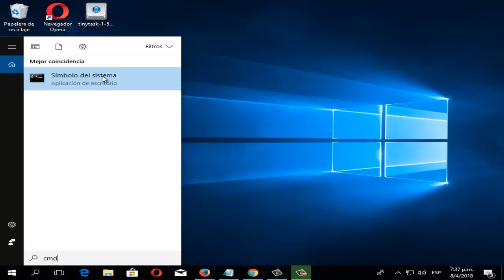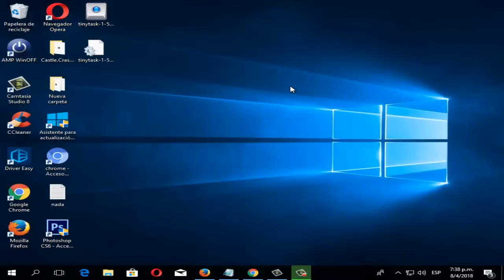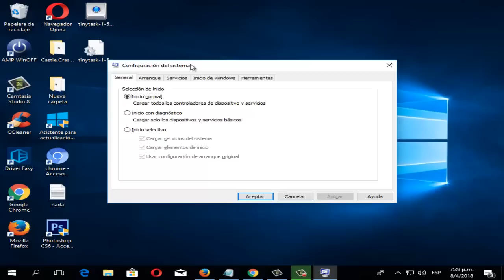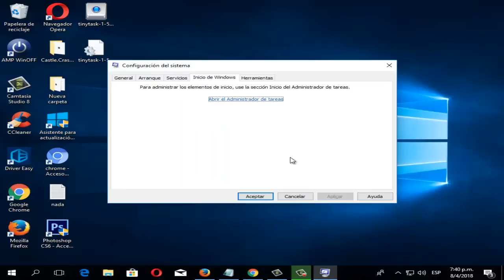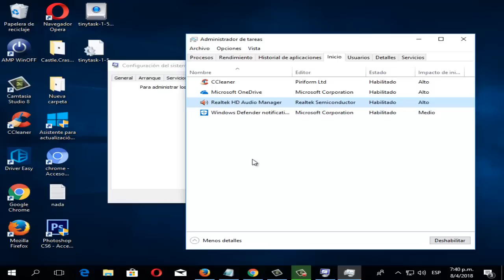Error Windows 10 no se apaga I 3 SOLUCIONES 2024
En este vídeo tutorial te daré la solución Error Windows 10 No se apaga de una manera fácil y eficaz